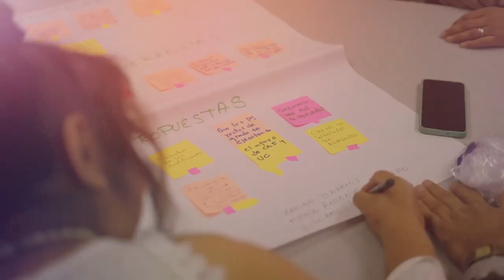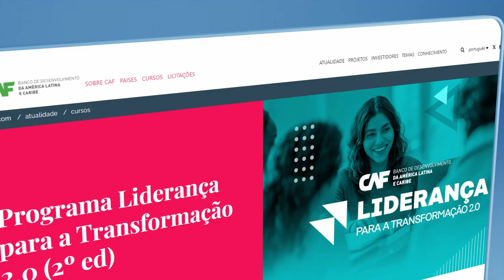Programa Liderança para a Transformação 2.0 (2º ed)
O Programa Liderança para a Transformação 2.0, organizado e entregue pela CAF em conjunto com os países da região, procura contribuir para o fortalecimento das competências com ênfase nas habilidades brandas dos líderes em toda a região.
Data de início:
06 de maio de 2024
 Duração:
177 dias
 Esforço:
110 horas
 Idioma:
espanhol, inglês, português
 Situação do Curso:
programado
 Data de fechamento:
30 de outubro de 2024
 Nível:
intermediário
 Tipo:
programa
 Inscrição:
11 de março de 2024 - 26 de abril de 2024

O Programa, de formato híbrido (virtual-presencial), visa fortalecer competências com ênfase no desenvolvimento de soft skills em líderes de organizações da sociedade civil, setores públicos e privados, entre outros, comprometidos em promover o desenvolvimento integral de territórios e comunidades na América Latina e no Caribe por meio de uma liderança capaz de enfrentar os desafios atuais da região.

O foco será o fornecimento de treinamento para o desenvolvimento de habilidades de liderança soft e o desenvolvimento de projetos de graduação. Para isso, um workshop para o desenvolvimento de projetos de graduação será oferecido ao longo dos módulos.

Líderes públicos, sociais, políticos e empresariais
Autoridades públicas
Representantes de ONGs e associações civis

Foco do programa

Habilidades interpessoais
Liderança
Desenvolvimento local
Avaliação de impacto
Revitalização econômica
Transformação digital
Gênero e grupos populacionais
Mudanças climáticas
Educação financeira

Modalidade

O Programa tem uma modalidade mista, na qual 50% do treinamento é ministrado pela CAF praticamente, enquanto os 50% restantes são ministrados pela instituição parceira. A modalidade de entrega na instituição parceira varia de acordo com o país. Favor verificar as informações para o país onde reside.

Custo

O preço a ser pago varia de acordo com o país e o local de treinamento.

Certificado

Os participantes que passarem nas atividades propostas no programa receberão o certificado digital e compartilhável do Programa de Liderança para a Transformação 2.0 (CAF-instituições parceiras).

Países que farão parte do Programa

🇦🇷 Argentina - Centro de Estudios, Formación y Animación Social (CEFAS)
🇧🇷 Brasil - Fundação Dom Cabral (1º ed)
🇨🇱 Chile - Universidad de Chile
🇨🇴 Colômbia - Universidad ICESI
🇪🇨 Equador - Universidad de Cuenca
🇸🇻 El Salvador - Instituto Diplomático "Dr. José Gustavo Guerrero"
🇵🇦 Panamá - Universidad Católica Santa María La Antigua (USMA)
🇵🇾 Paraguai - Universidad Americana
🇵🇪 Peru - Universidad Continental
🇹🇹 Trinidad e Tobago - The University of West Indies (1º ed)